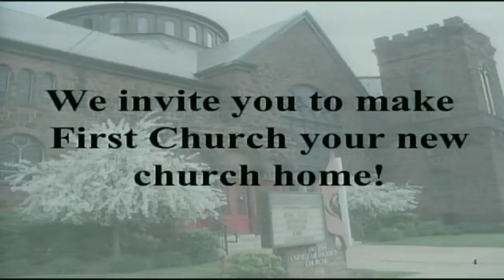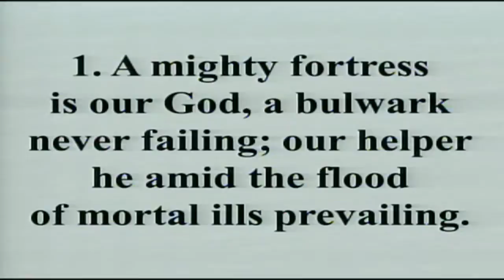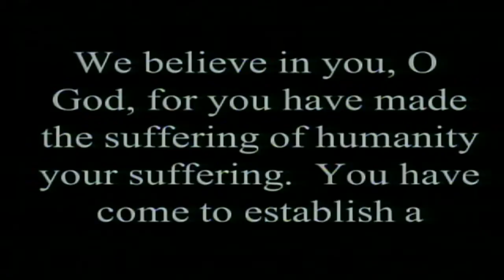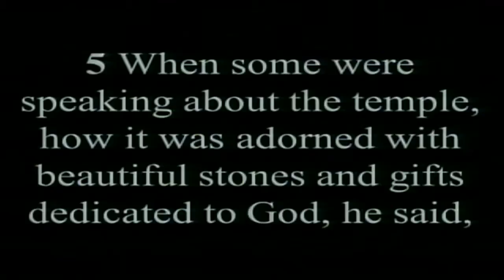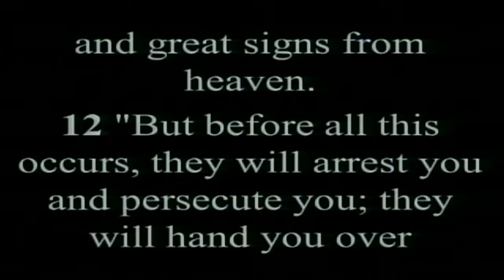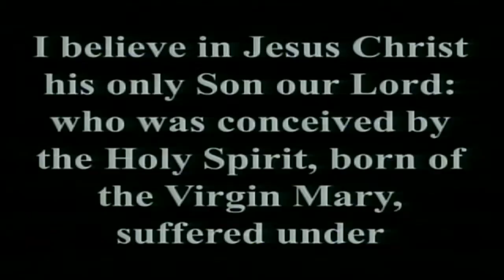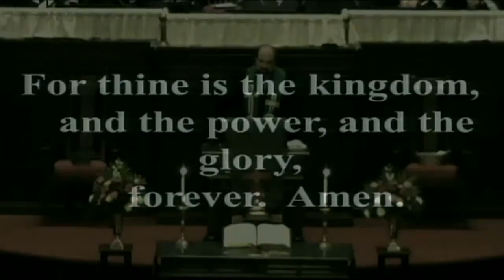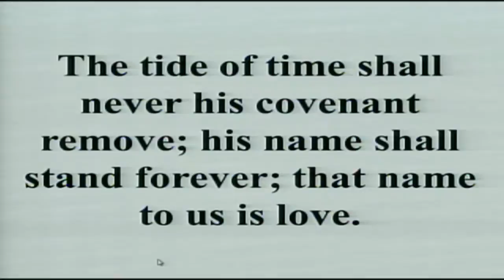november 17 2013